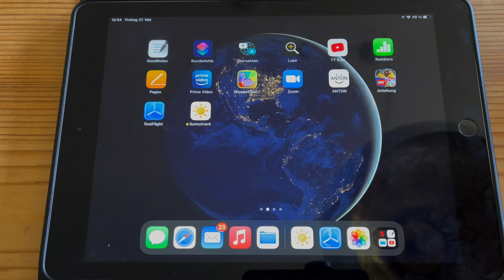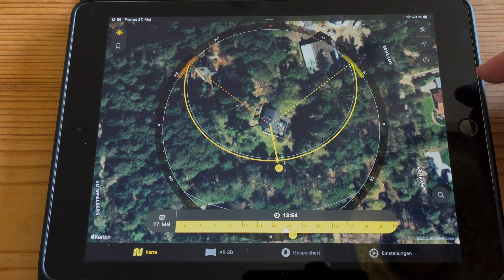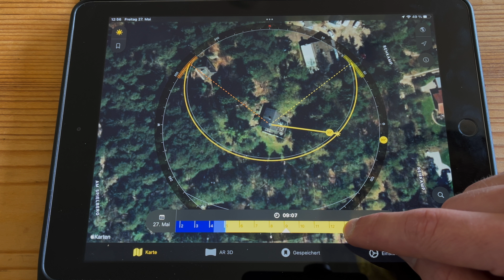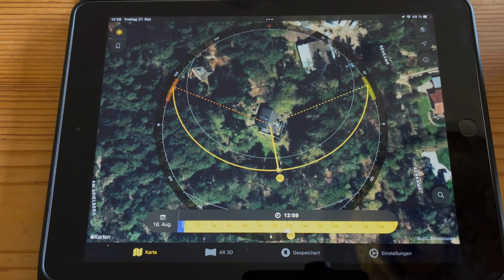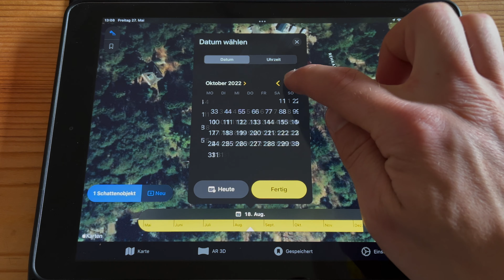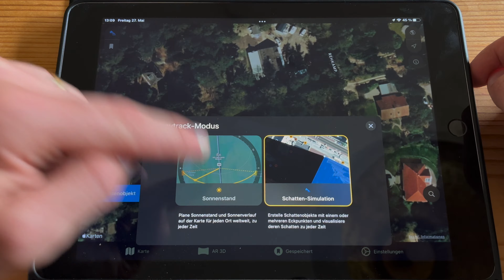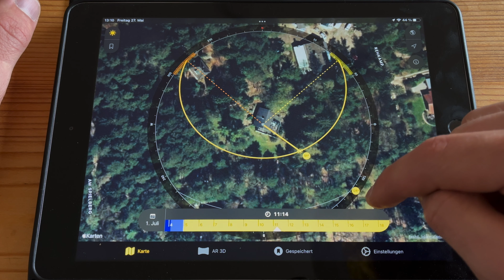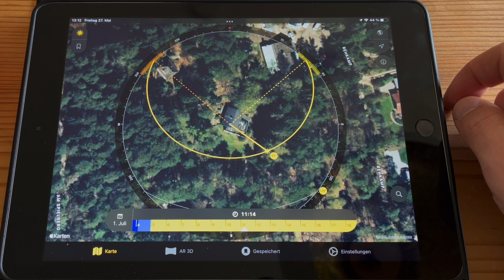Photovoltaik Anlage planen: Sonnenverlauf simulieren! (SunOnTrack)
Deine Photovoltaik Anlage planen! Ermittle mit der App SunOnTrack, wie dein Haus und dein Dach im Jahresverlauf zur Sonne steht. Ich zeige dir, welche Einstellungen du vornehmen kannst und wie du auch Schatten simulieren kannst. Diese App finde ich persönlich sehr sinnvoll, um sich vor einem Beratungsgespräch selber mit den eigenen Gegebenheiten vertraut zu machen.

☀️☀️ 👉Unverbindliche, faire Angebote für deine PV-Anlage! Nutze mein exklusives Netzwerk!👈

Bei Fragen schreibe mir gerne in die Kommentare. Ich freue mich über den Austausch mit dir.

Beste Grüße,
Nils Kleefeld

Folgende Produkte habe ich verwendet und ihr könnt sie hier direkt finden:

iPhone13 Mini (Kamera):

0:00 Intro
01:10 Vorstellung der App Sunnytrack
02:50 Sonnenverlauf simulieren
05:50 Schatten simulieren
11:20 Outro